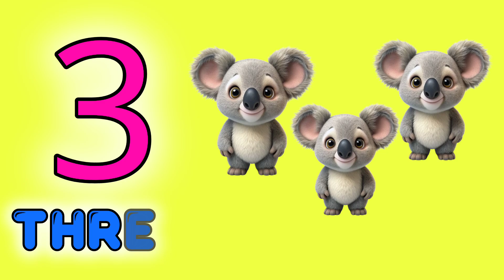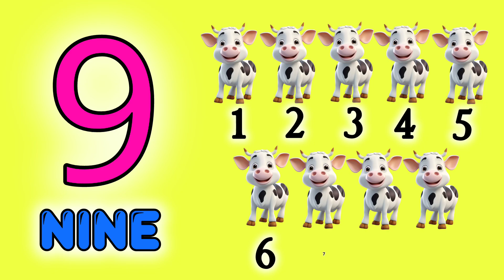Learn Numbers 1 to 10 for Kids | Easy Counting for kids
In this video, kids will have learning the numbers 1 to 10! We’ll explore each number with colorful visuals, counting exercises, and catchy songs to make learning numbers easy and enjoyable. Perfect for toddlers, preschoolers, and kindergarten-aged children. Watch along and let your little ones practice their counting skills today!